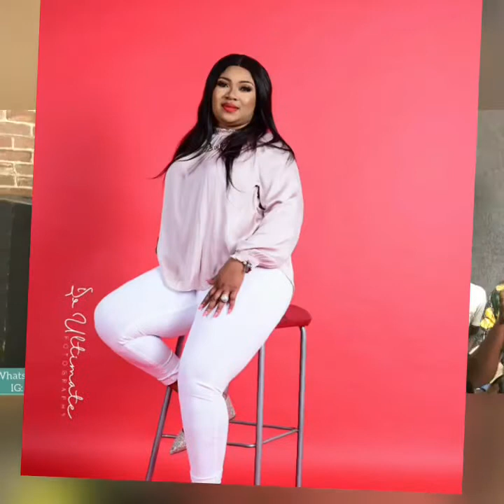Birthday Shout Out To Oluwaseun Mary Ademuyiwa (M. O. Queen)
Courtesy of Dare Oluwadamilare